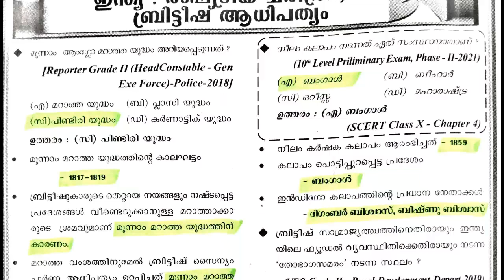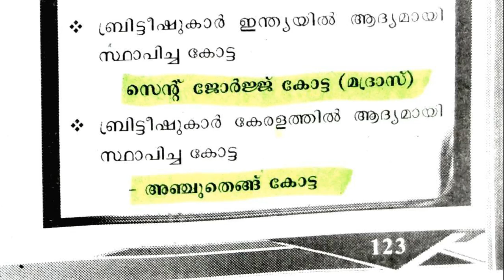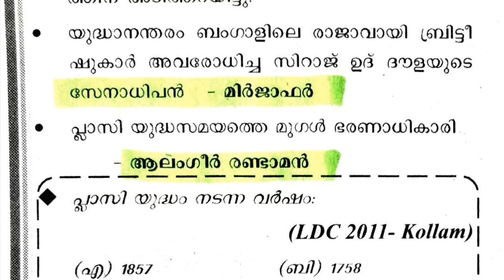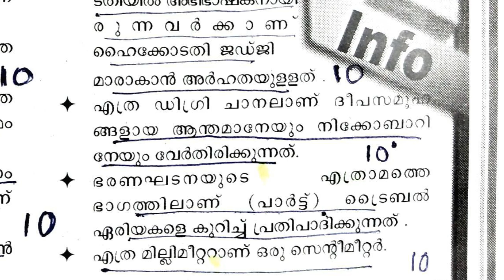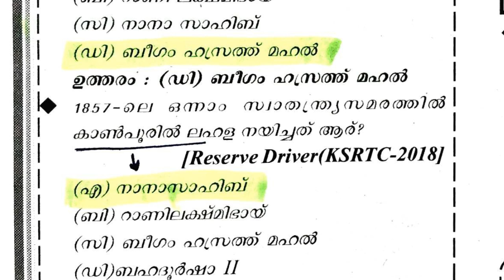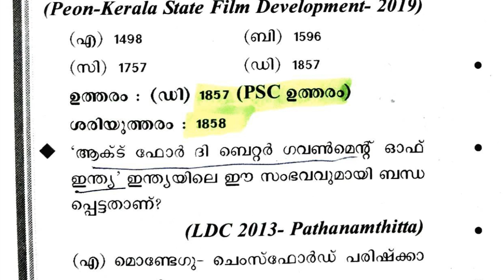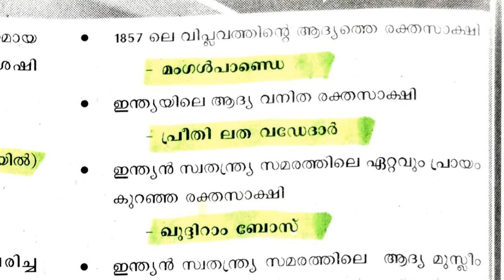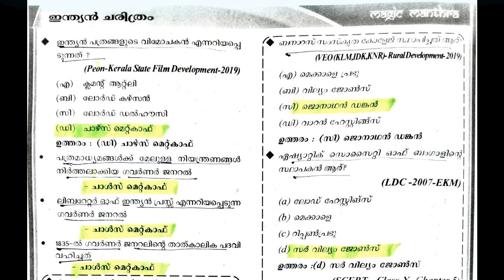LAKSHYA PREVIOUS YEAR QUESTION BANK(2003-2021)📚VISUAL AUDIO BOOK📺|മുൻ വർഷ ചോദ്യം kerala psc|UKK PSC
LAKSHYA PREVIOUS YEAR QUESTION BANK(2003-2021)

ഭാഗം 1
ഇന്ത്യാ ചരിത്രം
VISUAL AUDIO BOOK|മുൻ വർഷ ചോദ്യങ്ങൾ kerala psc|UKK PSC
Lakshya previous year questions/LAKSHYA 2003 to 2021 all previous year questions/lakshya previous year questions pdf/previous year questions new Lakshya visual reading/kerala psc all previous year questions
Plustwo MAINS SPECIAL TOPICS visual reading| LAKSHYA +2 mains special topic book|ദൃശ്യ വായന| UKKPSC|CIVIL POLICE OFFICER
Uniform job special topics audio visual class|
Kerala psc constable exam special topic visual reading| kerala civil Police Officer special topic|kerala civil excise officer special topic| kerala psc fireman special topic| kerala psc inspecting assistant legal metrology special topic| Kerala psc beat forest officer special topics class

TALENT CURRENT AFFAIRS VISUAL READING| KERALA PSC CURRENT AFFAIRS-2021| FULL CURRENT AFFAIRS| UKK PSC| FULL CURRENT AFFAIRS VIDEO SERIES| CONTINUOUS CURRENT AFFAIRS READING